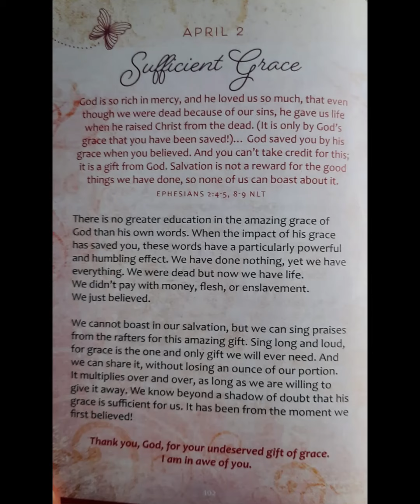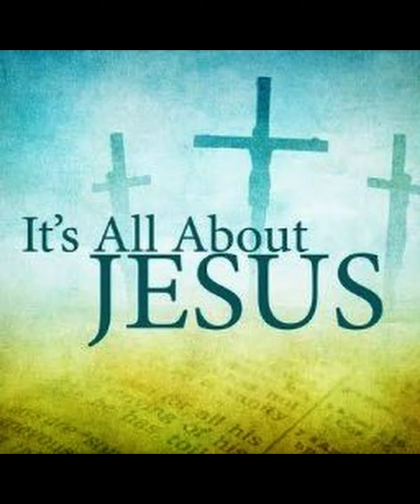Daily Inspirational Message - April 2nd